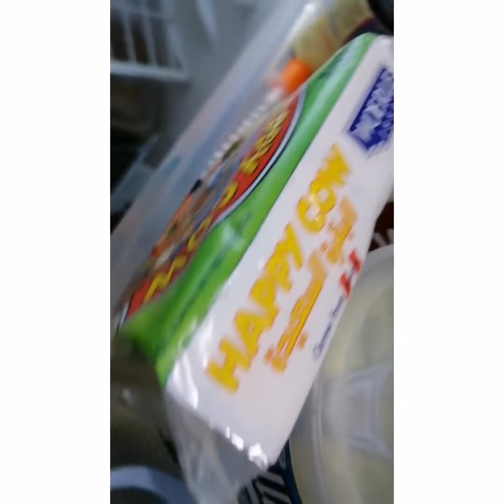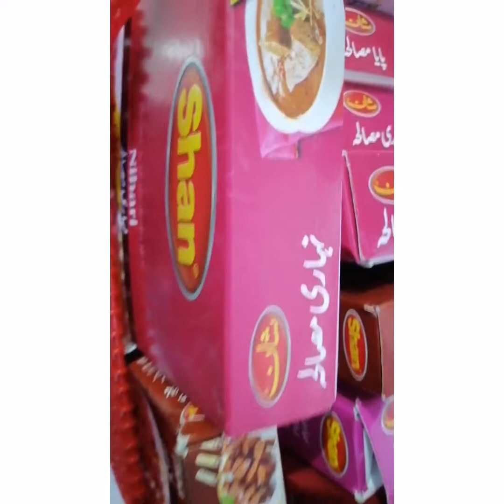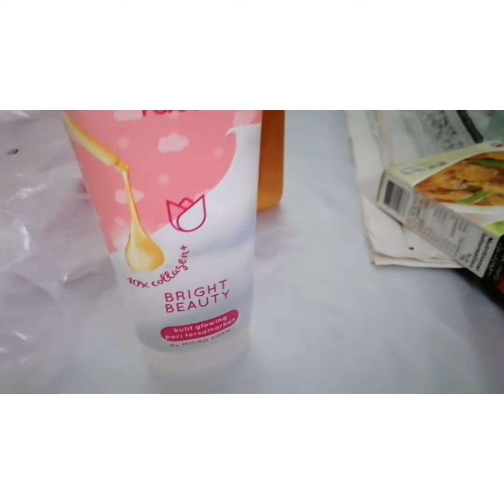eidul adha#eiduladha grocery #groceryshopping